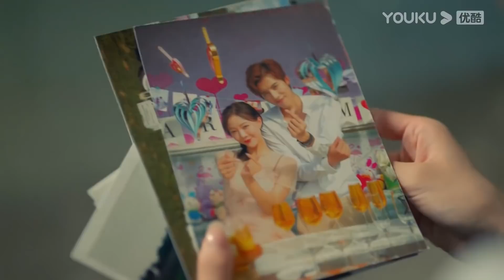FIN | คู่สามีภรรยาซูซ่งฟัดกันฟิน | ป่วนรักนายพลังจิต Meeting You, Loving You | ซีรีส์รัก | YOUKU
ป่วนรักนายพลังจิต Meeting You, Loving You：สาวนักแสดงสุดฮ็อตต้องมาพบกับชีวิตพลิกผัน ทำให้เธออับจนหนทางจนต้องมาเซ็นสัญญากับหนุ่มเพื่อนสมัยเด็กจอมป่วน ในระหว่างที่พวกเขาได้ร่วมงานกันทำให้พวกเขาเกิดความรู้สึกชอบกันขึ้นมา เรื่องราวจะเป็นอย่างไร ติดตามผลงานของพวกเขาได้ที่ช่อง YOUKU

★นักแสดงนำ：เติ้งเชาหยวน/จางซีเย่/จ้าวเหย๋าเคอ/โจวรุ่ย/หลี่ซิงเฉิน/โจวหลินเจีย/เหลียงเจิ้นหลุ่น/เฉินซือมิน/ซุนเส้าหลง